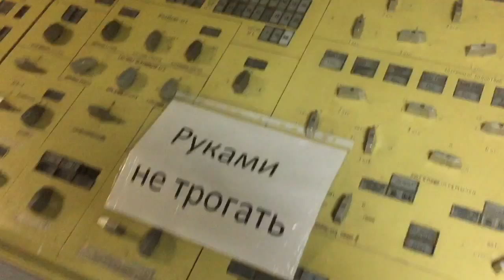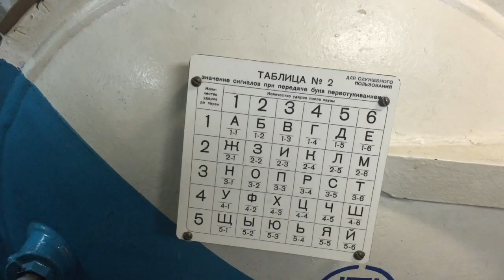Visiting a Russian nuclear submarine in Moscow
Short video/vlog about an old russian nuclear submarine in Moscow that we visited on the weekend. It was all shot with an iphone and edited in iMovie on the phone in the plane on the way home.